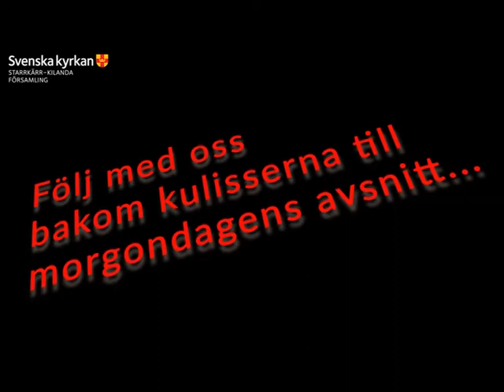Julspel 2020 del 3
Här i vår tredje del får vi se när Ängeln Gabriel hälsar på Maria för att ställa en stor och viktig fråga.